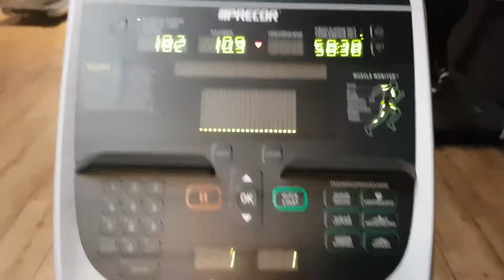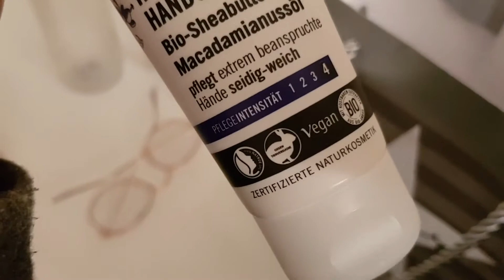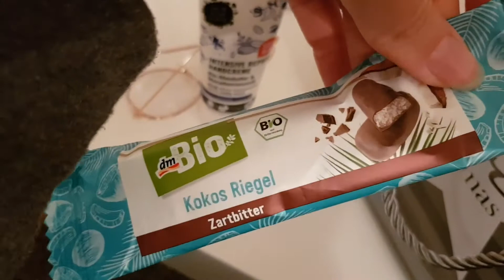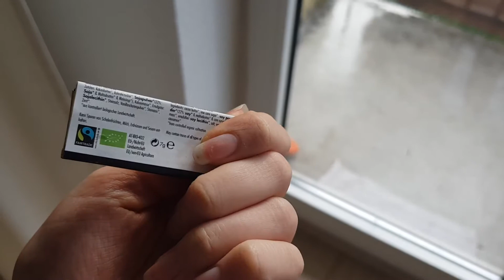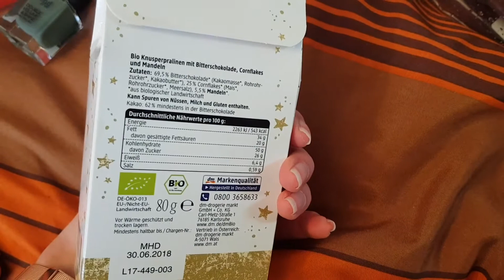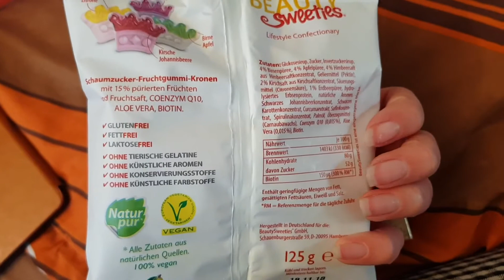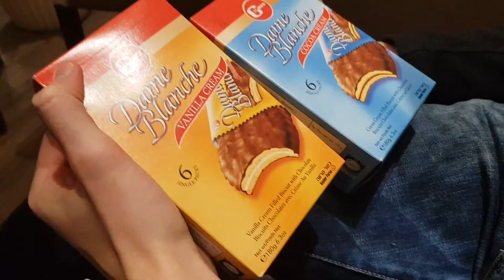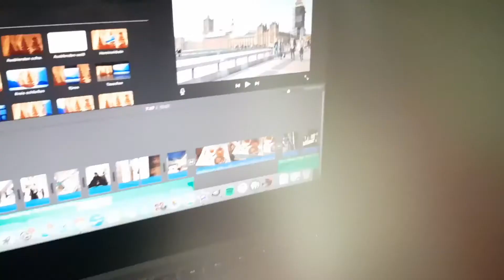HOODIE ALLEN & Quality Time in HAMBURG ⚓️ 🍕 | Katharina Müller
Hallo, ihr Lieben! Dies ist mein letzter Vlog aus Deutschland, danach kommen endlich Vlogs von meiner Weltreise ✈️ 🌏 . Lasst mich doch gerne in den Kommentaren wissen, ob ich die auf englisch🇬🇧  oder deutsch🇩🇪  machen soll, ich bin mir das noch unsicher 🤔. Bis bald, Katha

• Camera: Canon 700 D / Samsung Galaxy S8